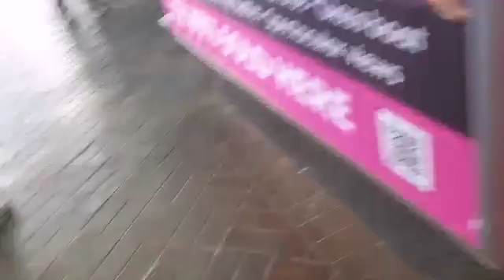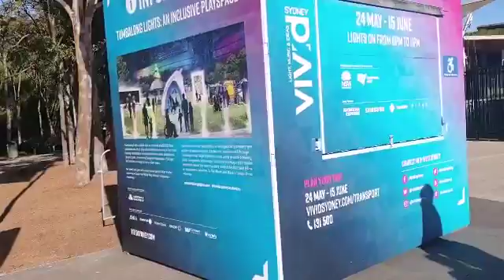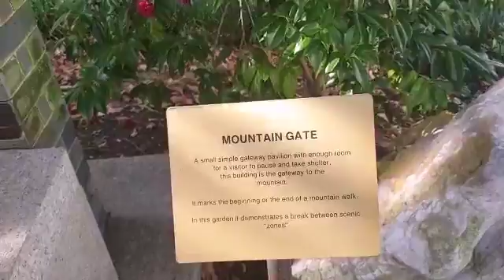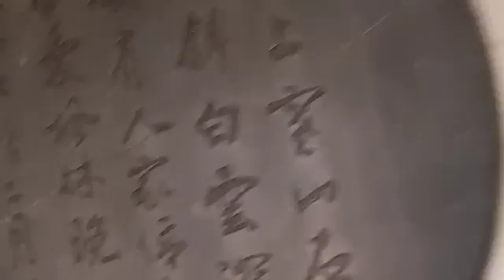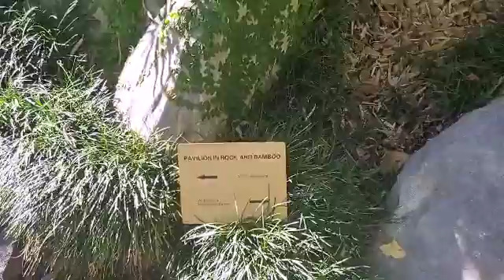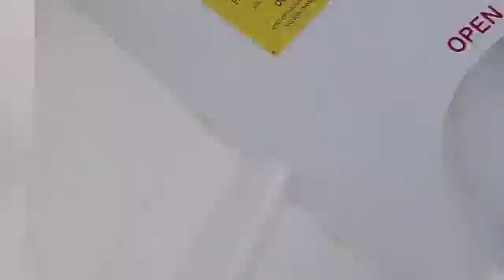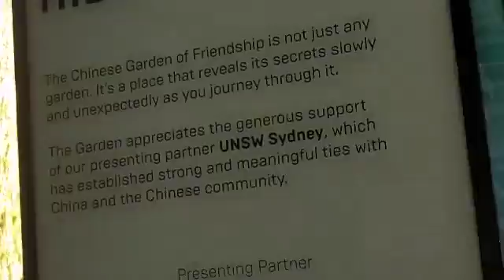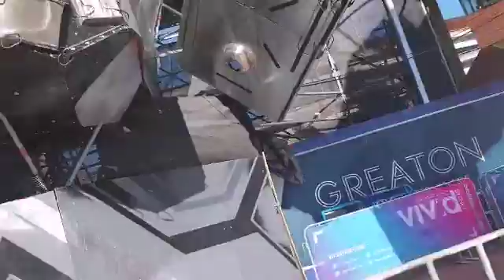Sydney Australia excursions chileno hecydec youtube channel subscribe mixes mashup video information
Loveliness loveliness loveliness excursions I do excursions with a group excursions outing outdoors trips outside day social excursions Sydney Australia we when to  I live in Illawarra New South Wales Australia soy chileno Vivo en Australia chileno Vivo Illawarra New South Wales Australia soy chileno estoy aprendiendo minutes españoles thank you because because because because because because because love inspiration Inspirationalizingfulfilment loveliness excursions Sydney Australia mashupmixes remixes mashup video 1hour of it replyingfulfilment  replyingfulfilment